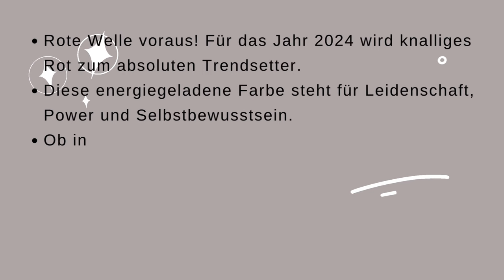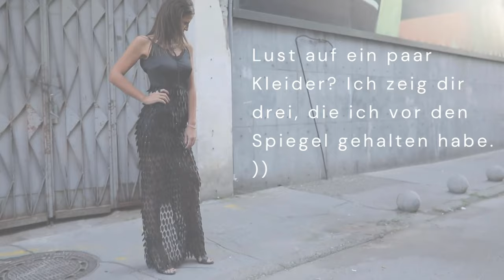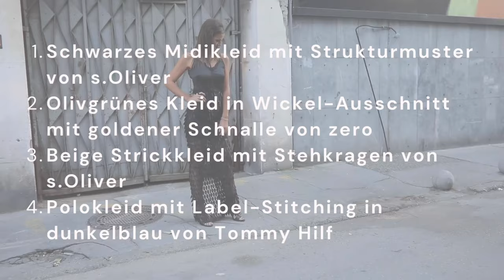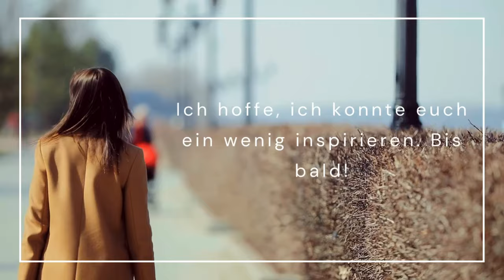Shopping Vlog | Trends 2024 und Styling Tipps | Kleider, Cargohose und Bomberjacke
Im Video enthaltene Musikstücke sind durch pixabay lizenziert.